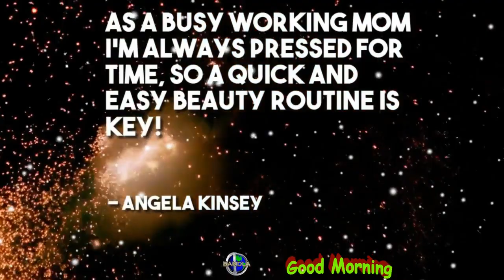As a busy working mom I'm always pressed for time, so a quick and easy beauty routine is key!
As a busy working mom I'm always pressed for time, so a quick and easy beauty routine is key!   -Angela Kinsey